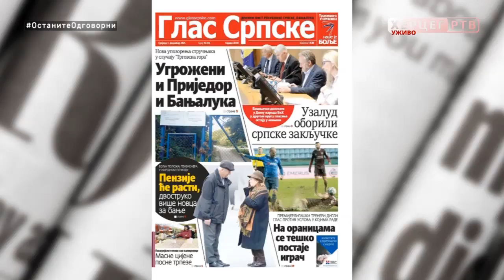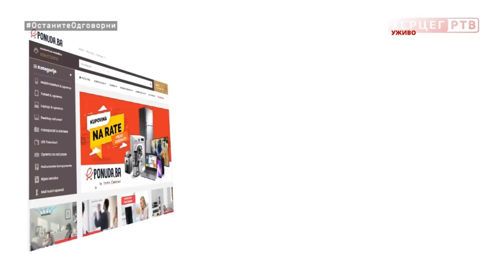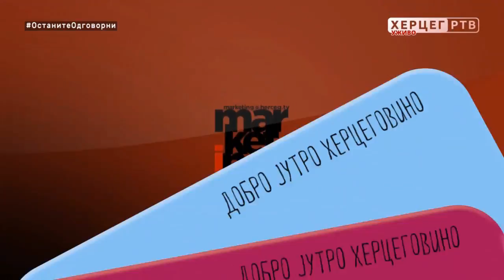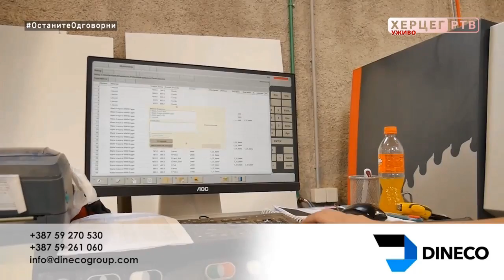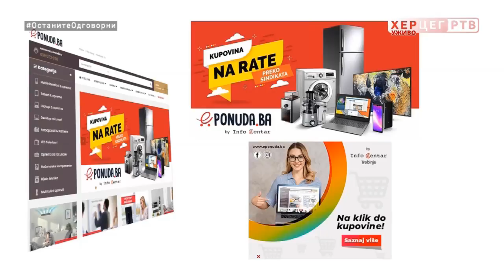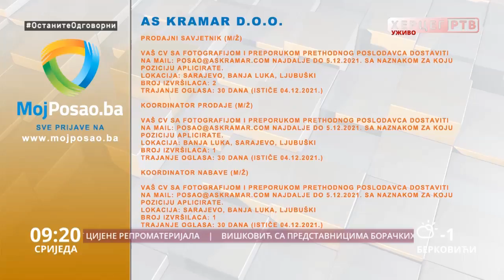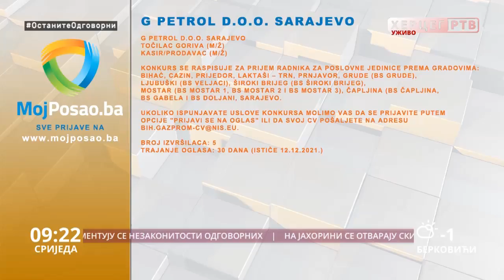Dobro jutro Hercegovino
U pozoršnoj sali Kulturnog centra Trebinje, u utorak, 30. novembra u 20 časova održana je predstava “Art”, rađena prema tekstu francuske spisateljice Jasmine Reze u režiji Željka Miloševića. Naši gosti ovog jutra bili su Željko Milošević i Vladimir Samardžić.